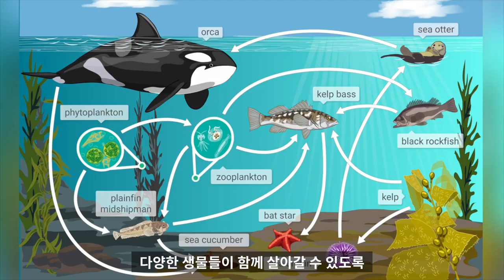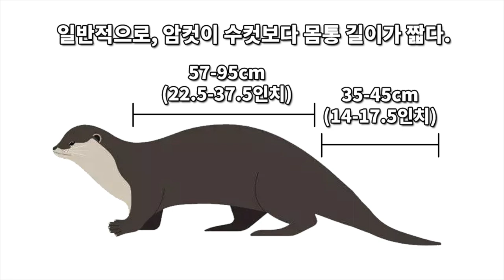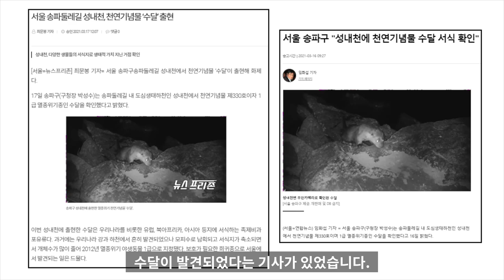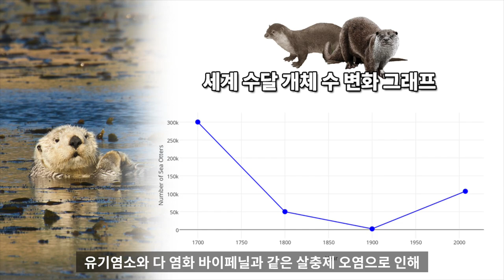수달 : 멸종위기 야생동물 1급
수달은 전 세계 총 13종이
서식하는 것으로 알려져 있으며
한국에서는 유라시아 수달 (Eurasian otter)
1종만이 살고 있습니다.